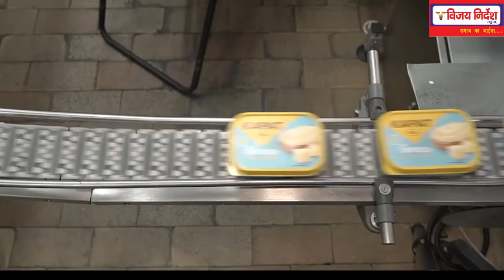आज से आटा ,पनीर,होटल , हॉस्पिटल ,सब्जी सब महंगा , जाने किस पर कितना टैक्स लगा ..